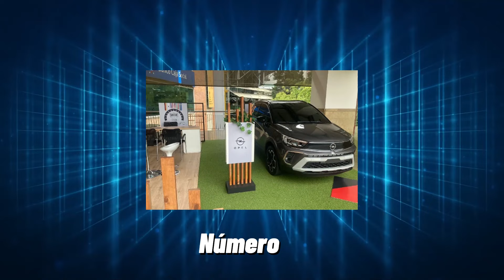Lo Que Descubrió Esta Cámara Es IMPACTANTE y ATERRA Al Mundo Entero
Hay cosas en este mundo que suenan demasiado buenas para ser verdad, afortunadamente hoy en día hay cámaras en todas partes y han captado desde delfines jugando de una manera bastante peculiar hasta un tren que pasa por una callé muy particular . Bienvenidos a un nuevo video. Aquí hay 14 momentos que no creerías si no los filmaras. Ahora sí comencemos.